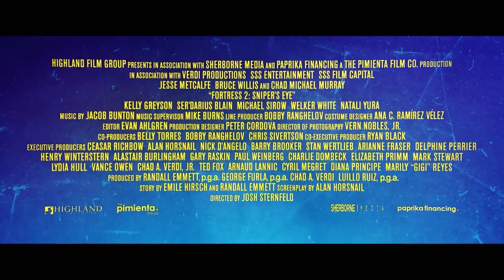Fortress: Sniper's Eye Official Trailer (2022) - Bruce Willis, Chad Michael Murray, Jesse Metcalfe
Check out the official Fortress: Sniper's Eye Trailer starring Bruce Willis, Chad Michael Murray, Jesse Metcalfe

UK Release Date: April 29, 2022
Starring: Bruce Willis, Chad Michael Murray, Jesse Metcalfe
Directed By: Josh Sternfeld

Synopsis: Story revolves around a top-secret resort for retired U.S. intelligence officers.